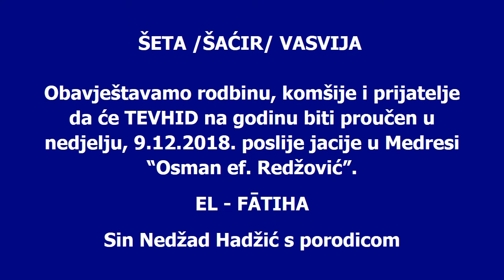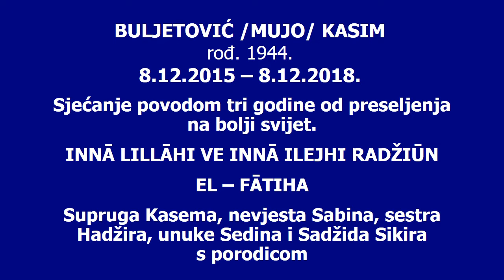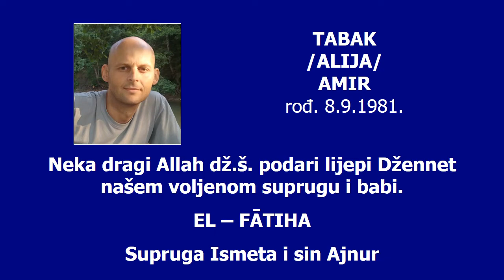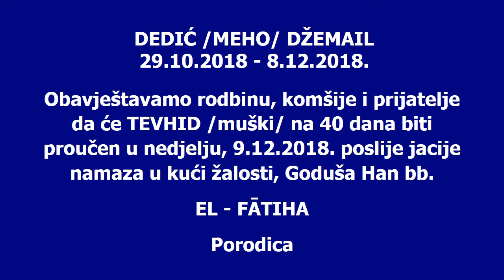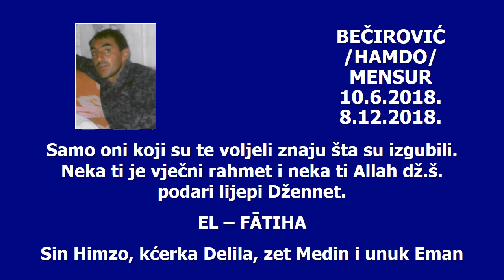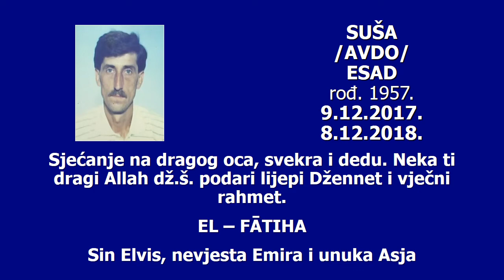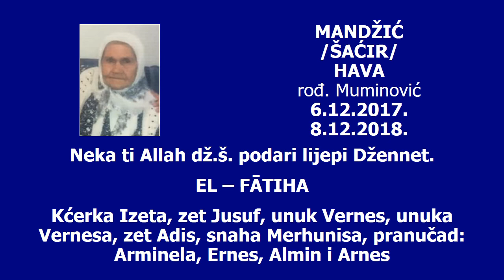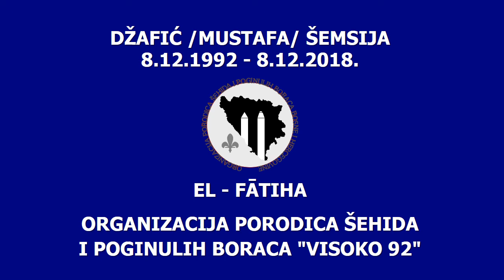RTV VISOKO- EMISIJA SJEĆANJA ZA 8. DECEMBAR 2018